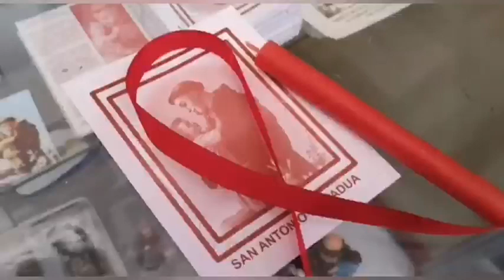Conoce el ritual de San Antonio, patrono del enamoramiento